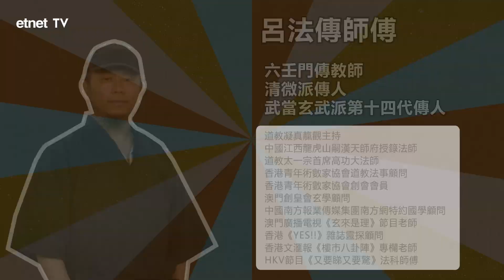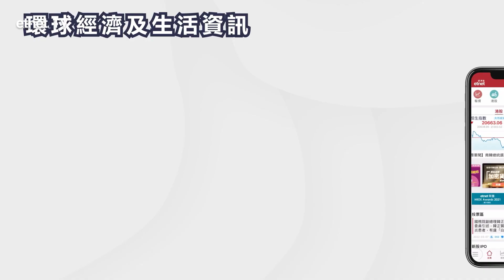農曆七月小心「瀨野」！😱👻 鬼節切忌食呢啲😰😰 Staycation/外國回港去酒店隔離，有咩要留意？👹👹｜嘉賓：呂法傳師傅│ 吾港吾知 盂蘭節篇 (上集) │etnet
【嘉賓】
呂法傳 法科師傅

【內容簡介】
全新節目【吾港吾知】，了解香港新潮復古大小事！🤓 適逢踏入農曆七月盂蘭節，第一集先同大家應應節，請嚟呂法傳法科師傅講下「鬼月」要注意嘅嘢🙌🏻~

今集主要討論七月「衣食住行」裡面嘅「衣」、「食」同「住」嘅大小禁忌！🙊到底要點樣先可以避免「瀨野」？😵‍💫食呢啲都會易中伏？😵

師傅仲超級好玩，同主持大膽姐一齊翻拍咗星爺《回魂夜》經典一幕，向星爺致敬！🫡 同場仲加碼分享咗真．鬼故，絕對係真人真事！😱😱😱

【時間分段】
00:00 節目開始
01:02 😎 必睇！《回魂夜》經典一幕！
01:29 ❗ 鬼門關係幾時開？
01:57 ❗ 避免著咩色/材質嘅衫？
02:40 ❗ 建議著咩色衫/配戴乜嘢配飾可以辟邪？
03:07 ❗ 夜晚洗完衫唔可以晾？
03:39 ❗ 喺室內係咪唔可以開遮呀？
04:14 ❗ 食乜易撞鬼？食乜無咁易撞鬼？
05:55 ❗ 唔可以搬屋裝修？
06:26 ❗ 入伙收樓有咩注意？
06:45 ❗ 睇樓都有禁忌？左右腳先入屋？
07:35 ❗ 酒店staycation/外國返香港隔離，有咩要留意？
09:08 😱七月真人真事分享😱

【關鍵詞】
更多內容:
【盂蘭節篇(下集)】演唱會意外係因為…？😱👻七月唔好睇戲唱K？燒街衣千祈唔好做呢樣❗🔥 壁咚都有問題？🤪 唔好彩「瀨野」點算？｜嘉賓：呂法傳師傅│吾港吾知